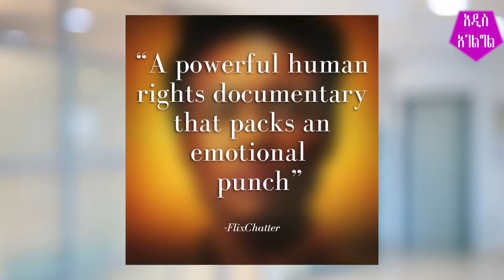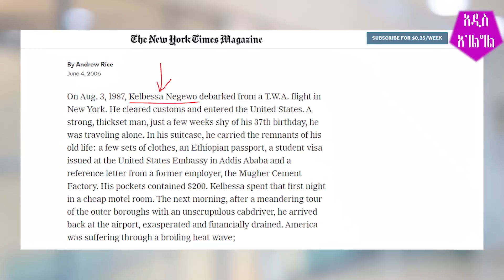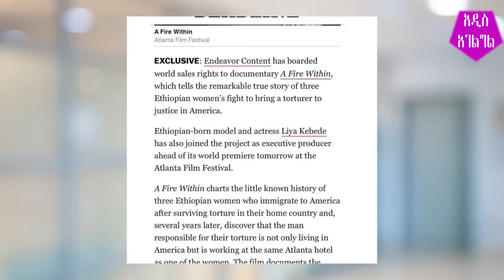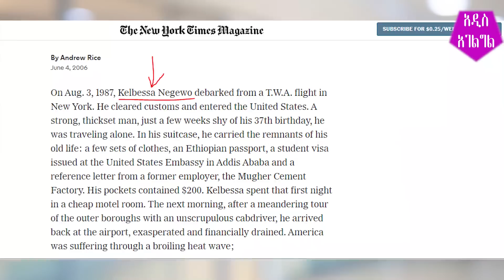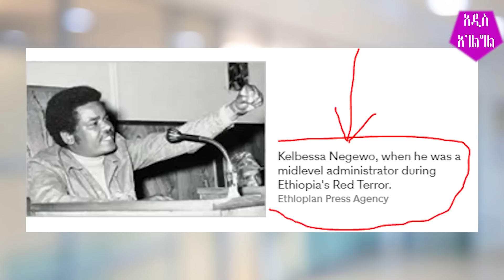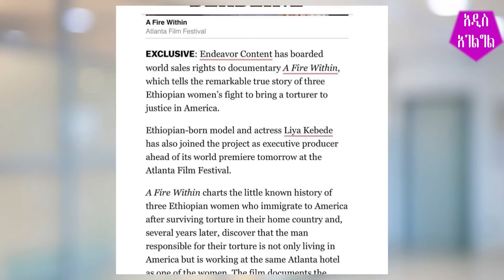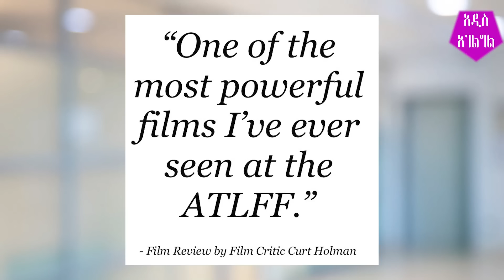Ethiopia: በቶርቸር ያሰቃያቸዉን የደርግ አባል በአሜሪካ ተበቀሉት 3 Brave Ethiopian Women Fight For Justice /AddiAgelgil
Three Brave Ethiopian Women And Their Thrilling Fight For Justice In The U.S.